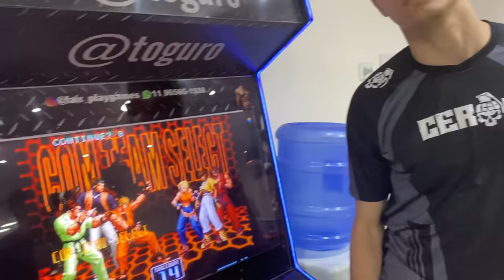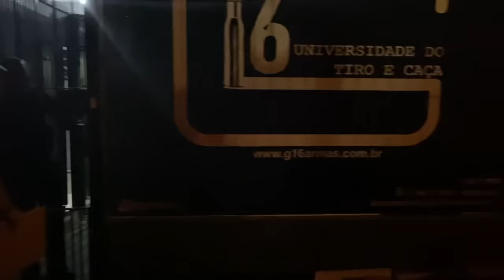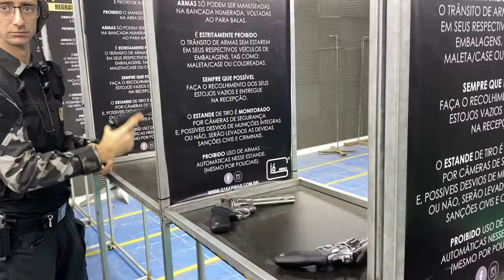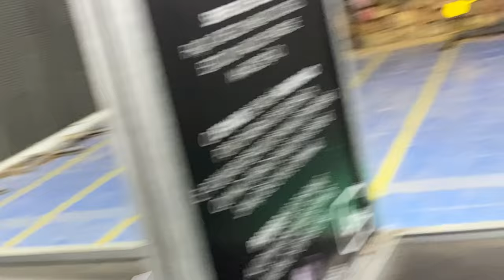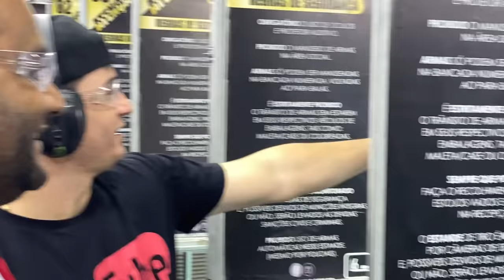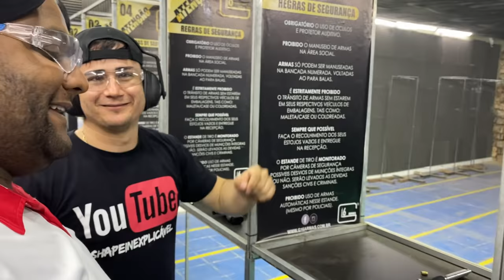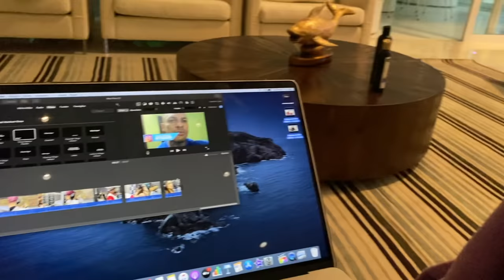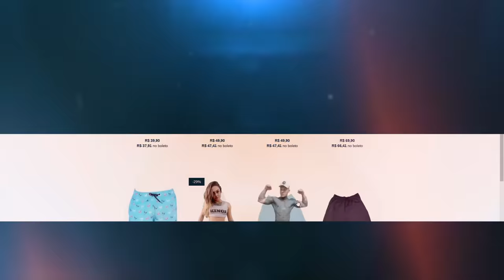CEROL FREE FIRE PERDEU TODAS NO FUTEBOL